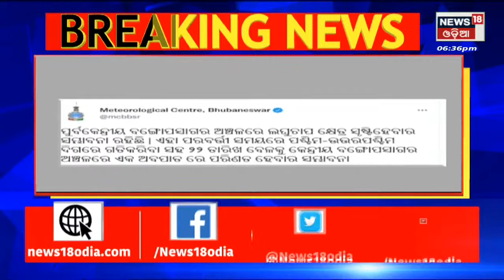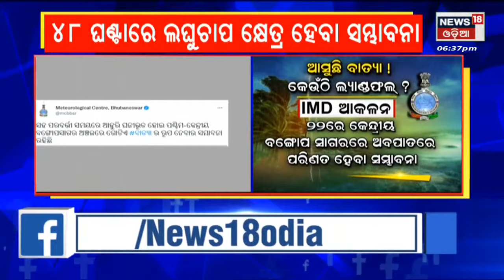Cyclone News | ବଙ୍ଗୋପସାଗରରେ ଲଘୁଚାପ ସୃଷ୍ଟି , ୨୨ ତାରିଖ ପରେ ବାତ୍ୟା ! Odia News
Cyclone News | ଆସନ୍ତା ୨୩ ରୁ ୨୪ ଭିତରେ ବାତ୍ୟା ସମ୍ଭାବନା,  ୪୮ ଘଣ୍ଟାରେ ସୃଷ୍ଟି ହେବ ଲଘୁଚାପ କ୍ଷେତ୍ର I ସମ୍ଭାବ୍ୟ ବାତ୍ୟା ଯୋଗୁ ପବନର ବେଗ 45ରୁ 65 କିମି ବେଗରେ ବହିବା ସମ୍ଭାବନା I